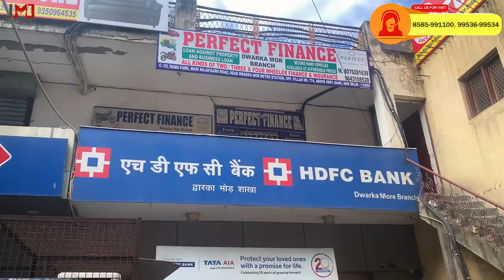{786-75} 3 Bhk L Type Flat with 2 Side Open || Special Discount on Navratri Special of 5 LAKH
✅ 3BHK  85 Sq. Yd.

Address :-

Ground Floor, A-31, Rama Park Road, Metro Pillar No.: 764, Rama Park, Dwarka Mor, New Delhi-59 Land mark: Near Rama Store.

This 3 bhk Fully/Semi Furnished  Luxury Flat is situated in one of the premium location at Rama Park, Mohan Garden, Near to Dwarka Mod Metro station, New Delhi. Apartment is airy and well ventilated with 3 Side Corner roads. It’s location allows easy access to all public transport mediums, that makes extremely easy to commute and be well connected to other parts of the city.
Specifications :-

Huge size car parking.
Lift Facilities.
Water connections.
Electricity Provision.
Main Road Connectivity
Near by metro station
20 min away from Airport.
All other basic facilities.

We Are Also Provide:-
3bhk flat in uttam nagar
builder flats in dwarka mor
3bhk flat for sale in uttam nagar
3 bhk flats in dwarka mor for sale
3 bhk in dwarka mor
dwarka mor flats for sale
flat for sale in dwarka mor
dwarka mor apartments
dwarka mor society flats
3 bhk flats in dwarka mor for sale
flats near dwarka mor metro station
3rk in uttam nagar dwarka mor
flats in dwarka mor for sale
society flats in uttam nagar
3bhk flat in dwarka mor for sale
3bhk flat for sale in uttam nagar
top builder in dwarka mor
fully furnished builder flats
Semi furnished builder flats
Low Budget builder floor in dwarka mor
Low Budget builder floor in uttam nagar
luxurious builder floor in dwarka mor
luxurious builder floor Uttam Nagar
2bhk apartment in dwarka mor
Property for sale in delhi
Property for Sale in uttam nagar
Property for Sale in Dwarka
Property for Sale in rajapuri
Property for Sale in dwarka mor
Property for Sale in Mohan garden
Property for Sale in dwarka mod
Properties for Sale in Dwarka
Properties for Sale in rajapuri
Properties for Sale in dwarka mor
Properties for Sale in Mohan garden
Properties for Sale in dwarka mod
Budget Homes
2BHK Builder Floor in India
2BHK Builder Floor Near Metro Station
2BHK Builder Floor Ready to move
3BHK Fully Furnished
Flat 3BHK independent Flat
3BHK Flat Dwarka
3BHK Flat in Delhi
3BHK Flat in India
3BHK Flat Near Metro Station
3BHK Ready to move
3BHK Builder Floor Fully Furnished
3BHK Builder Floor Dwarka
3BHK Builder Floor in Delhi
3BHK Builder Floor Near Metro Station
3BHK Builder Floor Ready to move
3BHK low price Cost
3BHK flat with loan Facility